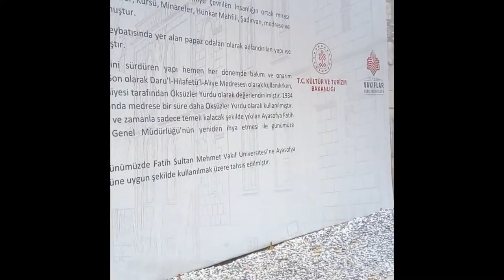Ἡ Ἁγία τῆς τοῦ Θεοῦ Σοφία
Ἠ Ἁγία Σοφία στήν Κωνσταντινούπολιν 14/10/2022
Ὅταν ἀποφάσισε ὁ Ἐρντογάν νά κάνει τήν Ἁγία Σοφία μας τζαμί ἔβαλαν σκαλωσιές γιά νά τήν σοφατίσουν καί νά καλύψουν τά χριστιανικά ἀλλά ἔπεφταν συνέχεια καί σκοτώνονταν, στήν δέ Παναγία μας τήν Πλατυτέραν τῶν οὐρανῶν, προσπαθοῦσαν νά τήν σοφατίσουν καί ὅτι ἔβαζαν νά τήν καλύψουν, ἔπεφτε, ὥσπου στό τέλος τά ἄφησαν ὅπως ἤσαν καί δικαιολογήθηκε ὁ Ἐρντογάν ὅτι δέν πείραξαν τά χριστιανικά. Ἔβαλαν ὅμως κουρτινάκια γιά νά καλύψουν τήν Πλατυτέραν πάνω ἀπό τό ἰερόν.